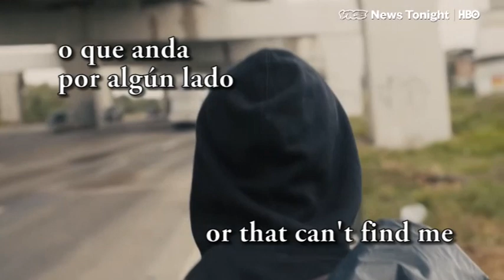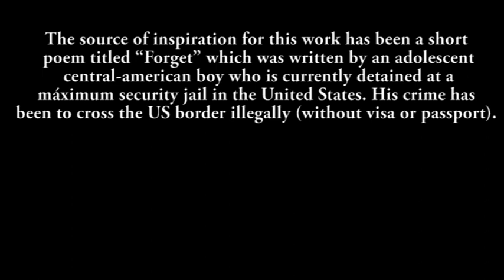Proyecto Olvido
Este trabajo fue inspirado por el poema "Olvido" escrito por un chico en situación de detención sin derecho a comunicar su nombre, extraído del libro "Dreaming America: Voces de jóvenes indocumentados en detención de máxima seguridad". Una recopilación bilingüe (español / inglés) de poemas de niños de 13 a 17 años en detención de máxima seguridad.
Los crímenes de estos adolescentes: entrar a los Estados Unidos sin papeles. Los poemas fueron compuestos en el marco de talleres semanales de escritura diseñados por el poeta Seth Michelson

The source of inspiration for this work has been a short poem titled “Forget” which was written by an adolescent central-american boy who is currently detained at a máximum security jail in the United States. His crime has been to cross the US border illegally (without visa or passport).
The poem “Olvido/Forget” is one of many others edited by Seth Michelson under the book titled “Dreaming America”. Seth Michelson has wanted to give voice to many of these teens through the voice of their poetry. They met at site weekly for poetry workshops. The boys wanted to be heard and seen throughout the world. We hope to honor their wishes through our work.

“Dreaming America”. Voices of Undocumented Youth in Maximum-Security Detention. Settlement House Books, Inc. MD. 2017. Editado por Seth Michelson, con prefacio de Jimmy Santiago Baca.

Extensión universitaria
Nuevas prácticas pedagógicas

docentes: Adriana Libonati y María Alcira Serna

concepto: Estela Garber

video: Gonzalo Borzino

audio: Marcelo Bourdieu

voces: Aline, Melanie, Dream, Saebom, Karina y Farid